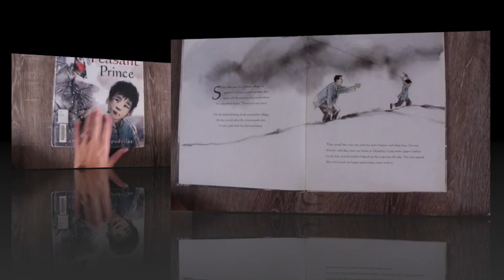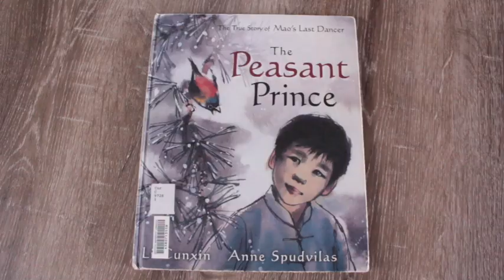2105edn Picture Book Review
Josie Wiesinger's review of The Peasant Prince by Li Cunxin and Anne Spudvilas for 2105edn Griffith University